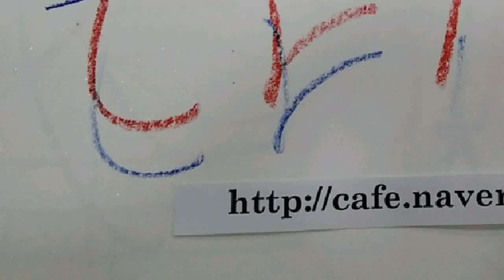2016.02.27 엘슨 저녁식사후 소화운동..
부산대 소공원 벤치에서